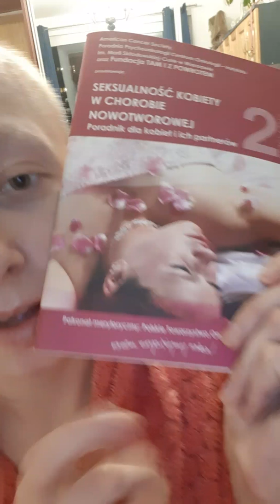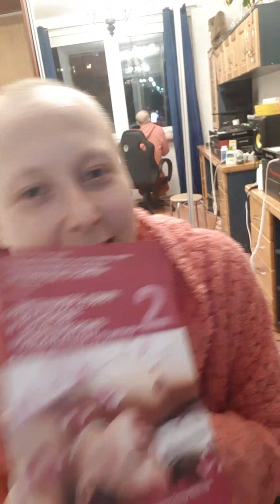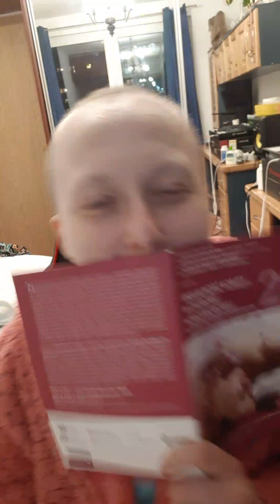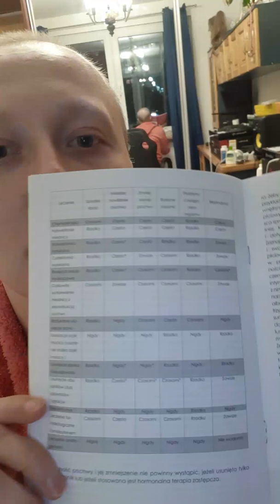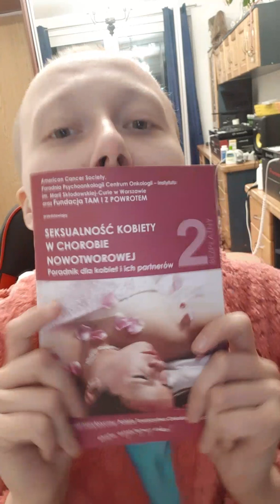Seksualność kobiety w chorobie nowotworowej